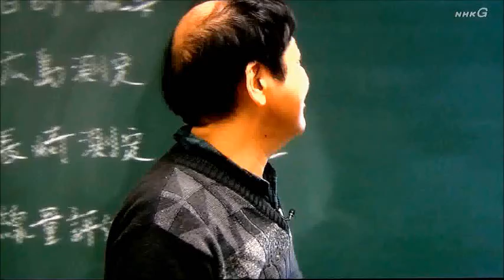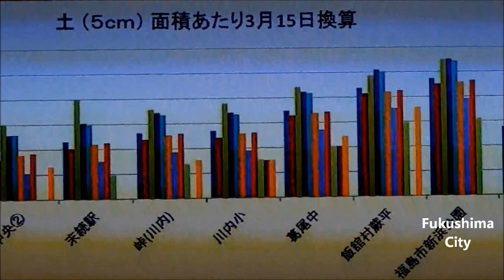Fukushima City. Extremely more serious contamination than your expectation. By MIRMC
This address ; Shinhamacho 1, Fukushima, Fukushima Prefecture, Japan.
This documentary program was broadcast by NHK. NHK knows the truth perfectly. They must open the door of the truth. Not only for Fukushima, but also for all the human beings.